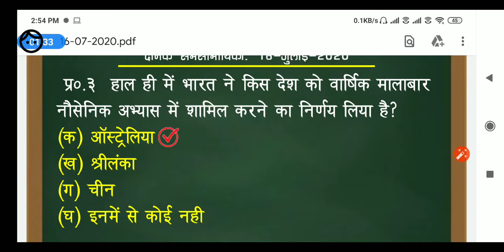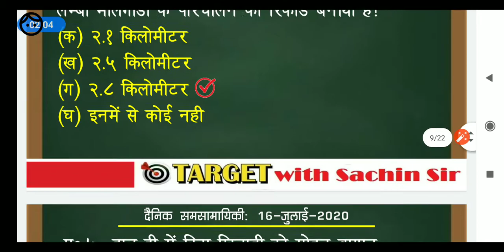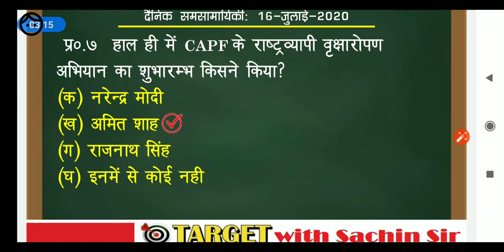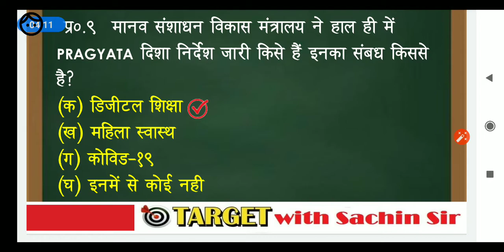Current affairs today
Today current affairs| current affairs daily| BEO current affairs| UPPSC current affairs| UPSC current affairs| SSC current affairs|